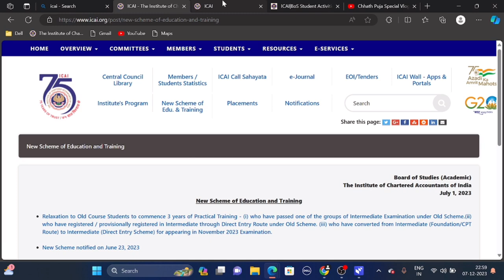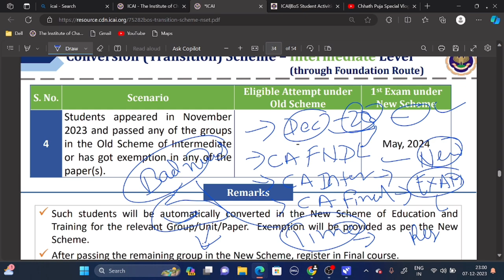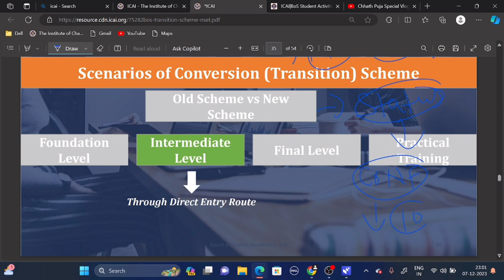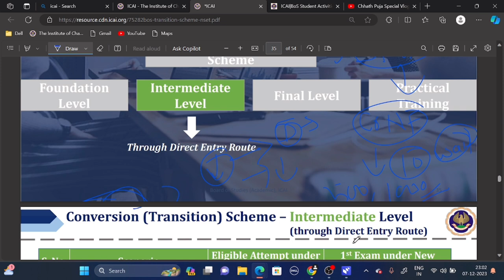BAD News | ICAI Biggest Announcement CA New Course 2024 | PLZ DONT WAIT | ICAI Hight alert 🚨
live Demo :- CA FINAL New Course Conversion Full Process | how to Convert CA FINAL New Course

1) CA FINAL new course conversion process
2) how to convert CA FINAL New course
3) CA final new course conversion Kaise Kare
4) CA final May 2024 New course conversion
5) CA FINAL NOVEMBER 2024 new course conversion
6) ICAI NEWS
7) Chartered studies
8) ICAI ANNOUNCEMENTS

ICAI Important Announcement CA New Course Automatically Conversion Process | Official notification

ICAI OFFICIAL Announcement | How to Know if You Are CA old Course Or CA New Course Student

ICAI New Course May/June 2024 Mandatory Announcement CA Foundation,inter & Final Exam |CA New Course

Chartered studies Instagram link 🔗

🔴 CA Inter & CA Final November 2023 Exams Result Date Declared By ICAI | CA Exam Result Guideline

urgent Update By CA New Course 2024 | Official Notification by ICAI | CA FOUNDATION,inter & Final

Biggest Announcement by ICAI CA New Course 2024 | CA Foundation,Inter & Final
live Demo :- live Demo | CA New Course Conversion Process | CA Foundation, Inter & Final New Course

CA INTER NEW COURSE CONVERSION

HOW TO ORDER CA INTER New course book

CA final New  course conversion

How to order ca final new course book

How to check conversion  status

Ca new courses  exemption announcement  video

CA Foundation  New course conversion

Chhath Puja Special Vlog 2023 | Chhath puja 2023 vlog

ICAI OFFICIAL Announcement CA New Course Exemption Rule Group & Subject | A-z Information by ICAI

1) icai news
2) icai announcement
3) Chartered studies
4) icai notification
5) ca Notifications
6) ca exam